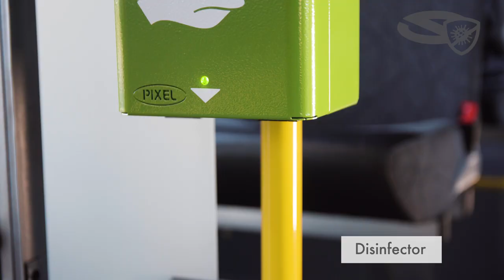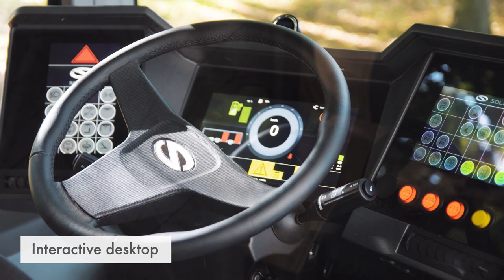Urbino 15 LE electric - Comfort and safety